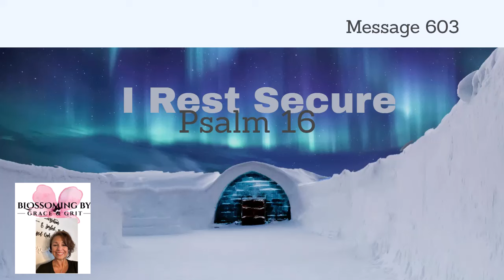Message 603 I Rest Secure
Hello friends,
I had a dream that I was reading Psalm 16 v 8 and when I woke up and re read it, it was beautiful. God spoke and ministered to me, assuring me of his presence. @graceandgrit08
Blessings,
Gloria